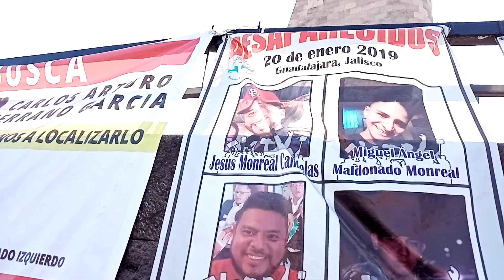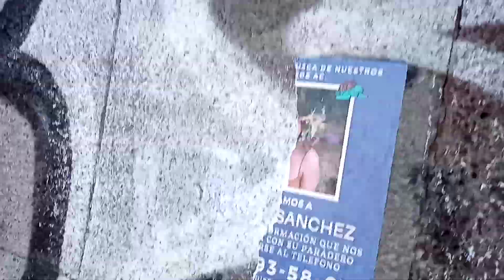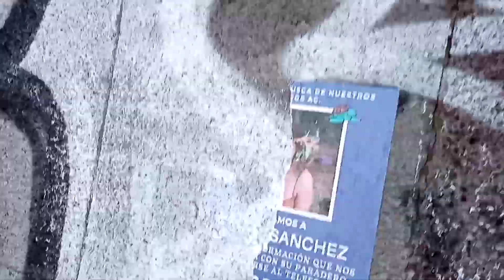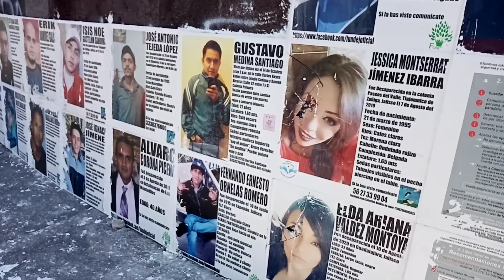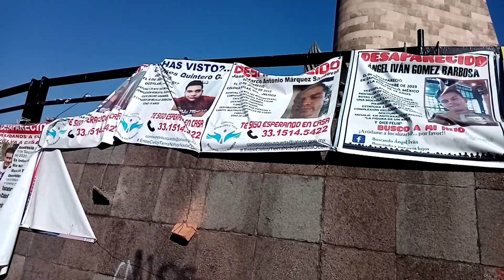GLORIETA DE LAS Y LOS DESAPARECIDOS EN GUADALAJARA JALISCO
DECIDI UNA TARDE DE MEDIASEMANA IR A VISITAR LA FAMOSA GLORIETA DE LAS Y LOS DESAPARECIDOS EN GUADALAJARA JALISCO ANTES ( GLORIETA DE LOS NIÑOS HEROES ), AQUI HAY MANTAS, CARTELES Y LONAS DE LAS PERSONAS QUE SE ENCUENTRAN DESPARECIDAS Y HASTA LA FECHA AUN NO HAN SIDO ENCONTRADAS